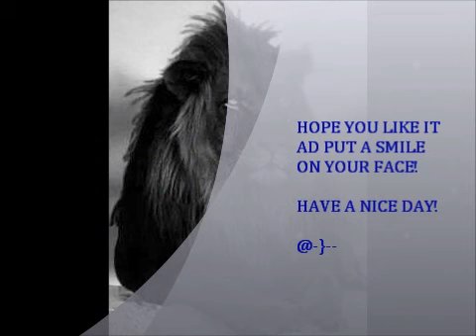BENNY - MOVES LIKE JAGGER